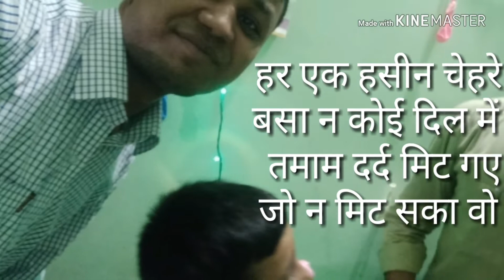Phir bhi tumko chahunga song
Its Birthday of krishna